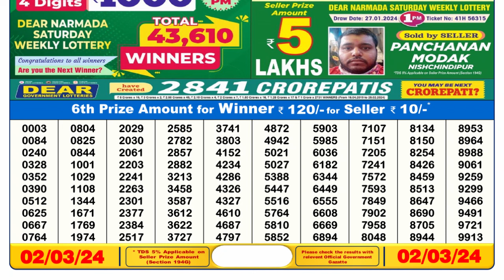Nagaland Lottery Sambad Live 6pm 02.03.24